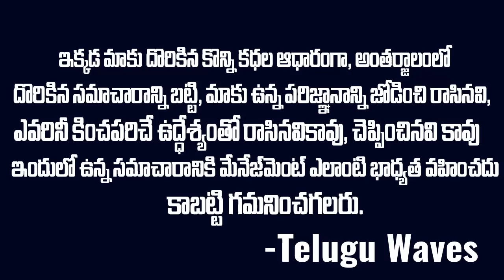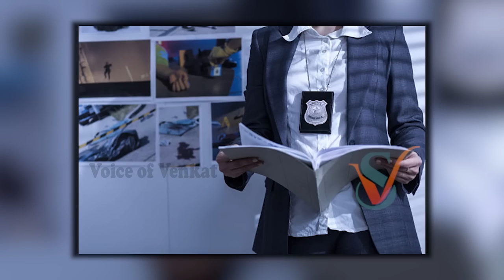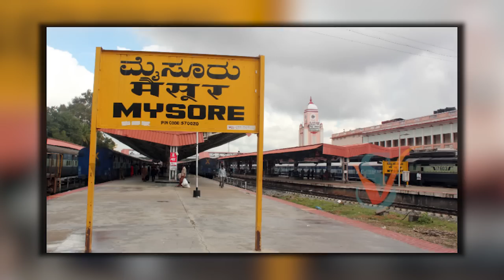ఓ తండ్రి-కూతురు మధ్య జరిగిన ప్రేమ యుద్ధం | Tamilanadu Shalini Love Issue | Voice Of Venkat | TWaves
WATCH : ఓ తండ్రి-కూతురు మధ్య జరిగిన ప్రేమ యుద్ధం | Tamilanadu Shalini Love Issue | Voice Of Venkat |  TWaves